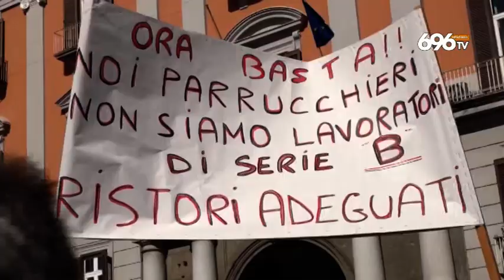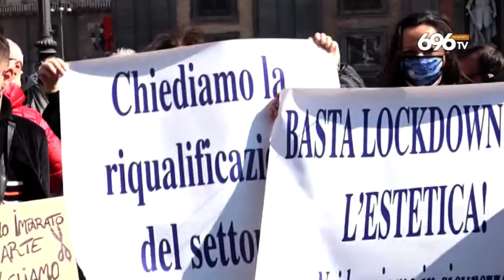Crisi Covid, commercianti in piazza con le croci